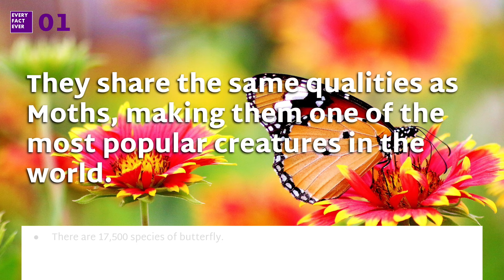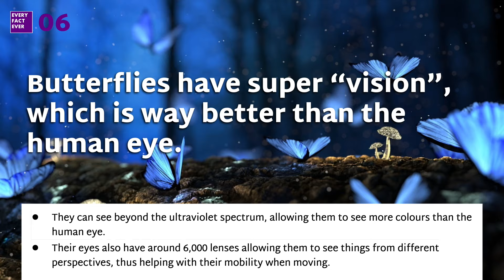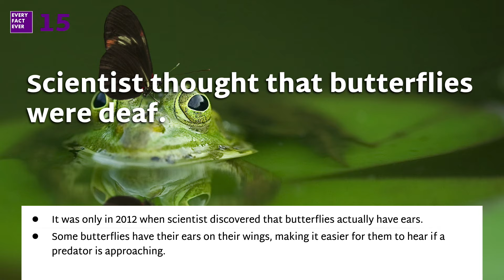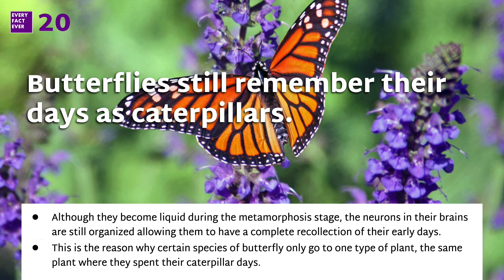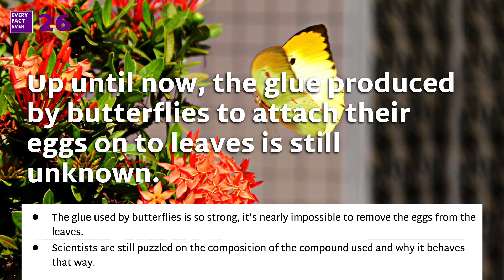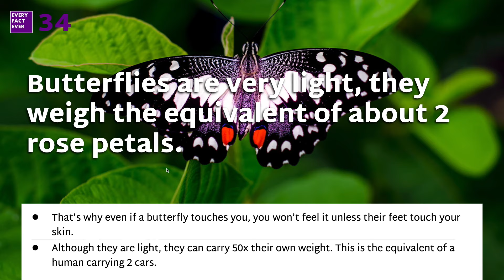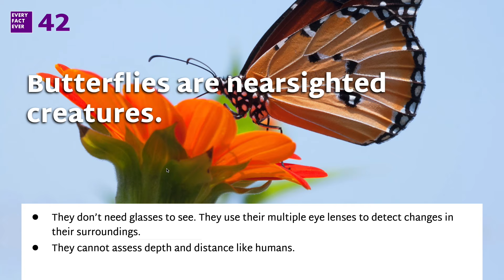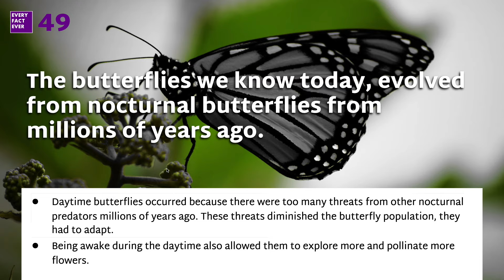50 Facts About Butterflies | Every Fact Ever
50 Facts About About Butterflies, with an extra 100 supporting facts for a total of 150 facts!

Welcome, To Every Fact Ever!

Music credits - A Ghetto Lullaby Story - PIANO - 100B - JoeFunktastic